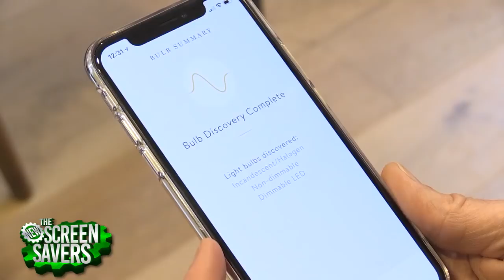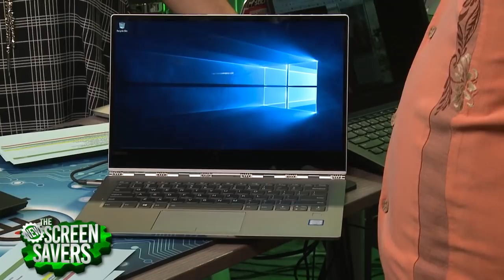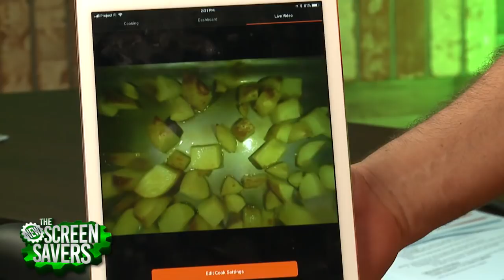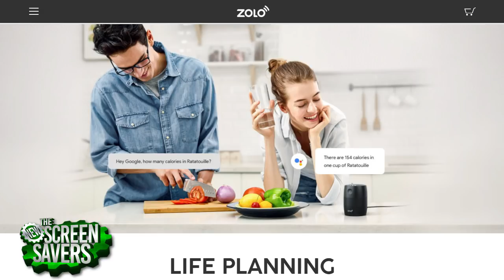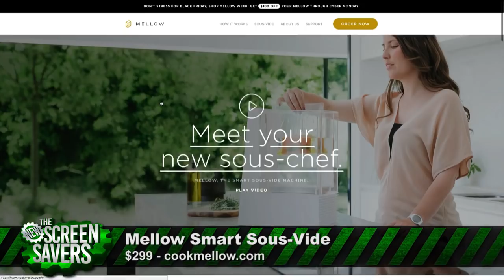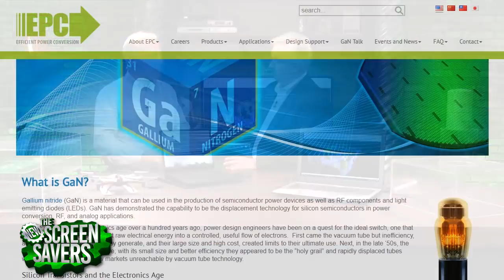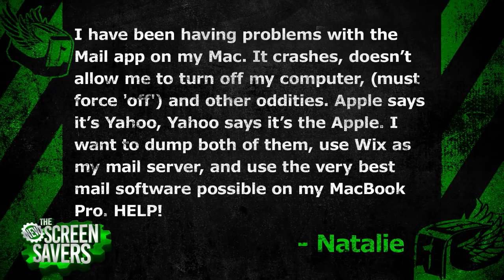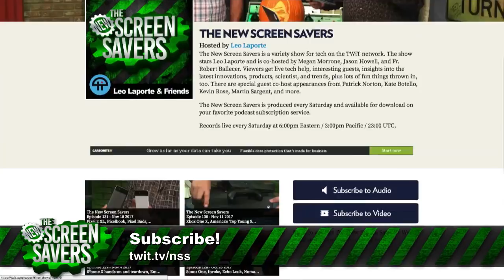The New Screen Savers 132: Cooking with Tech for the Holidays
On this episode of The New Screen Savers for Saturday, November 25, 2017, with Leo Laporte and Megan Morrone:

- Megan tests an affordable pedal-assist electric bike from Espin that really moves.
- We continue our Holiday Gift Guides with Ryan Shrout from This Week in Computer Hardware, showing us his top PC gear.
- Megan and Leo Laporte also have a Gift Guide with a slew of food cooking and prep gadgets including the Mellow and Anova sous vide cookers, the Meater wireless thermometer, the Fizzics beer system, the June Oven, Ember's temperature-controlled travel and ceramic mug, and the Searzall torch.
- Alex Lidow from Efficient Power Conversion talks with Leo about Gallium Nitride and how it is being used to create the next generation of microchips and wire power.
- Jason Howell reviews the Google Home Mini and Anker's Zolo Mojo smart speakers.
- Megan had the Noon Smart Switches installed in her house and has a review.
- Leo has a review of the new Lenovo Yoga 920 2-in-1 laptop.

Anova Precision Cooker on Amazon
June Intelligent Oven on Amazon
Ember Mug on Amazon
Ember Ceramic Mug on Amazon
Fizzics Waytap Beer Dispenser on Amazon
EVGA GeForce GTX 1070 Ti on Amazon
Intel Optane SSD 900P 280GB on Amazon
Logitech G Powerplay System on Amazon
AMD Ryzen Threadripper 1950X on Amazon
Nvidia Titan XP on Amazon

The New Screen Savers records live every Saturday at 3PM Pacific Episodes are available for download and streaming later that evening